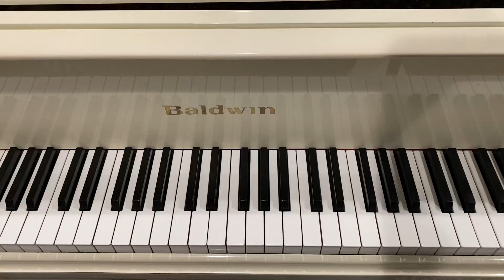Melanie Bonis - Mireille, from Op. 103